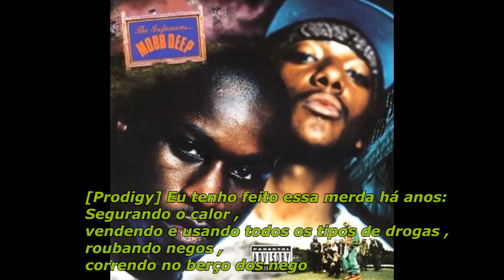Mobb Deep - The Infamous Prelude [LEGENDADO PT-BR]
Álbum : The Infamous
Faixa: 2